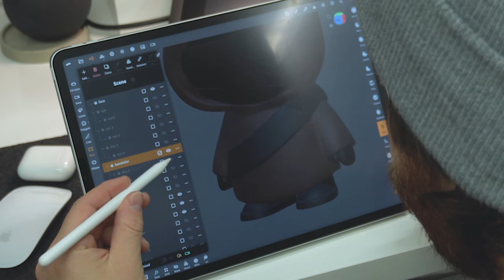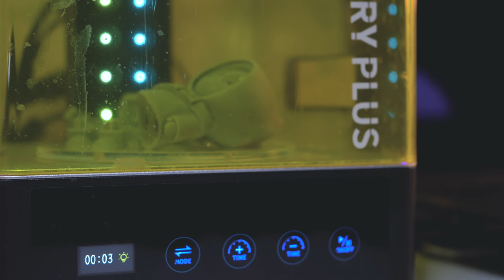HOW I MADE A CUTE JAWA ART TOY| 3D PRINTING AND PAINTING PROCESS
I could not help it but take on the challenge to create one of the strangest Star Wars characters the Jawa. But in my cute stylized toy form plus I made the EG-6 droid too! My artwork is all independently created in my small studio space called the Feast Studio. Watch as I show a brief overview of the 3D printing and painting process of creating a 3D sculpted character, also known as designer toys! It's my passion.

0:04 Concept and Sculpting
0:20 Creating Supports for Printing
0:36 3D Resin Printing
0:44 Cleaning Prints
1:15 Curing Prints
1:32 Sanding Prints
2:47 Spray Painting
3:57 Painting with Brushes
4:15 Assemble and Patreon Shout Out!
4:42 Finished Reveal

Maybe one day Star Wars would consider working alongside me to bring this collectibles to life and in stores at Disney Parks! It's a big dream of mine. For now I'll just stick to making these very special videos.

Elegoo Saturn Printer

Elegoo Mars Printer

Elegoo Mercury clean & cure

iPad Pro

MacBook Pro

Sony a6400

Trekell Art brushes

Golden Acrylic  Paints (colors vary)

Alvin cutting Matt surface